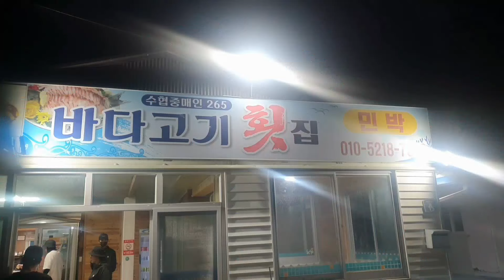방어 부시리 지깅,파핑 빅게임 ej1000 오토저킹 신세계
바나나베이트 프렌즈 모임 지깅,파핑 왕돌초 영상 입니다
이날 보일링은 보였으나 파핑에는 반응이 없었어요...
손을 다쳐서 구입한 Ej1000 전동지깅 사용 했는데
와우...신세계를 경험 했네요 ㅎㅎ
전동이또 전동만에 손맛이 있어요 ㅎㅎ
빅쏘드vj2 58xxh와 조합이 아주 잘맛더라구요
메탈은 150~200그람 세미롱지그 글로우가 들어간
크롬색 메탈 사용 했습니다